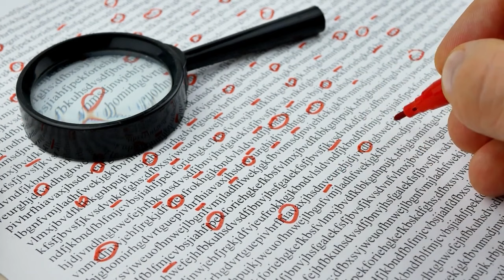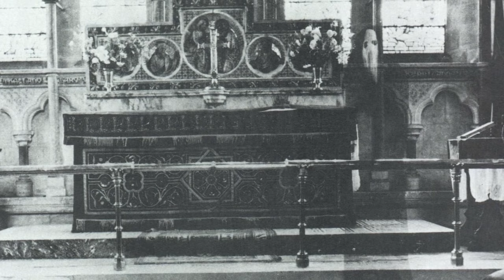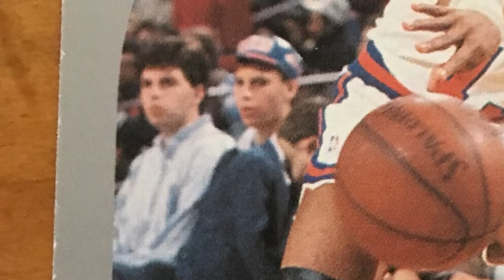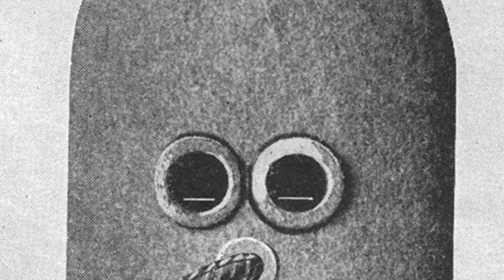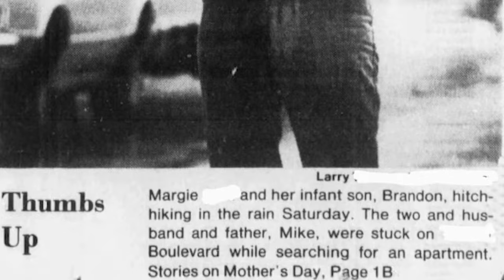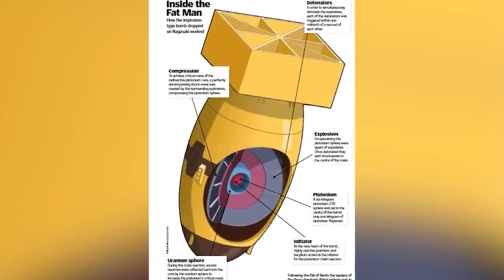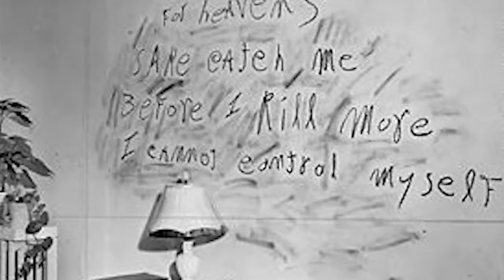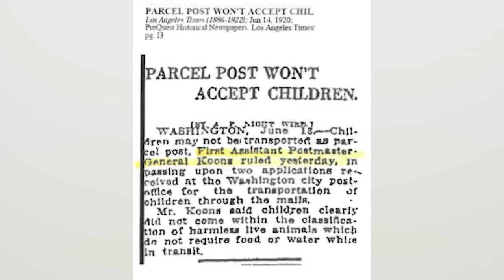Disturbing Historical Events That Will Make Your Skin Crawl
From terrifying people performing medical experiments to widespread poverty, the Victorian Era was a time of great darkness and depression. Today we will delve into some of the most disturbing events that took place during this time, from enduring mysteries to the shocking conditions of workhouses and asylums. Join us as we uncover our Disturbing Historical Events That Will Make Your Skin Crawl!